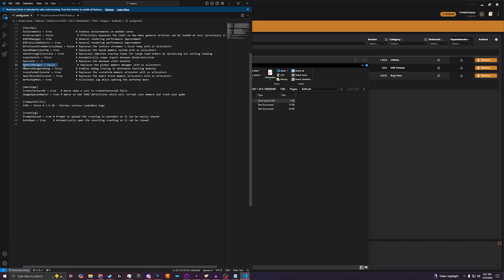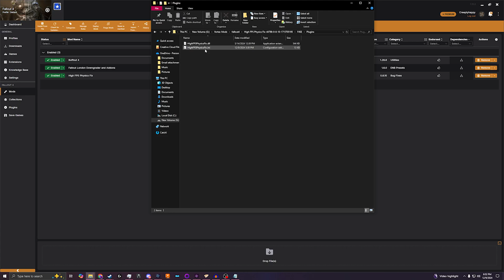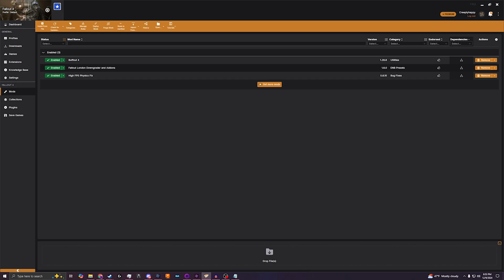Fallout London FPS and Load Times Fix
This worked for me as of 12/9/2024

MAKE SURE YOU GET THE RIGHT VER OF HIGH FPS